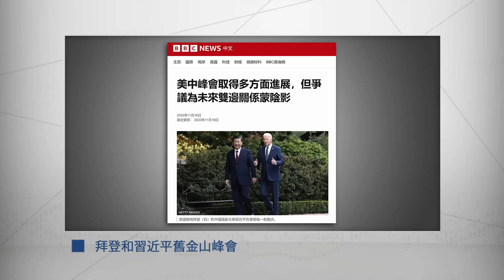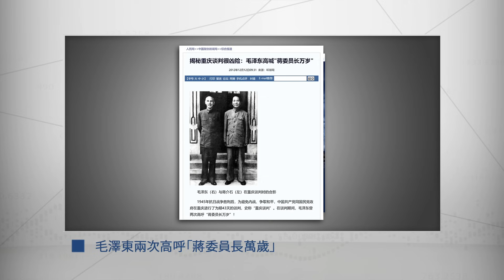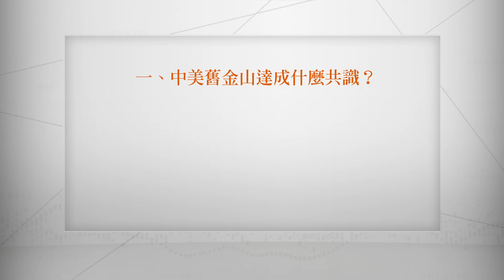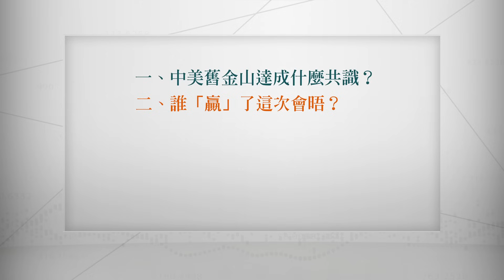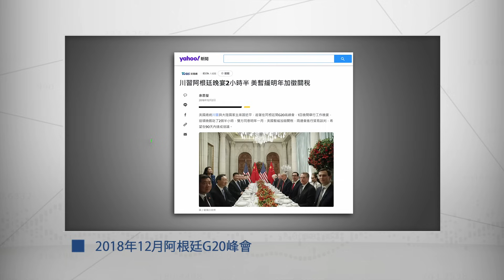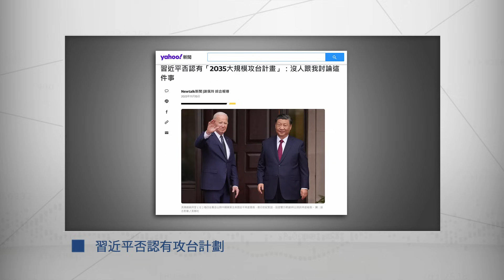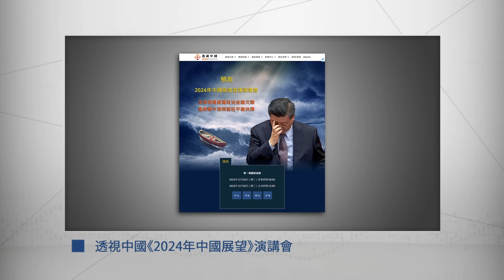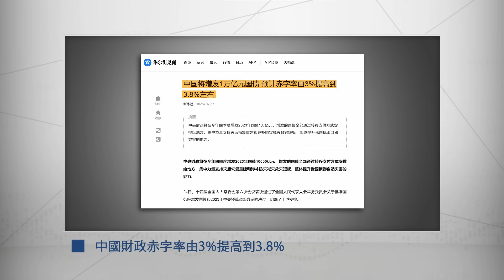舊金山峰會中共重施故技 習近平暴露爭霸陽謀野心｜「透視中國」時事解讀【0132】SinoInsider 20231130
💎舊金山峰會誰是贏家？
💎中共故伎重施開空頭支票
💎習近平稱沒有攻台計劃可信嗎？
💎發展「內在邏輯」是中共什麼陽謀
💎經濟盾牌失效轉打人文統戰牌

🔮2023中國展望演講會回顧